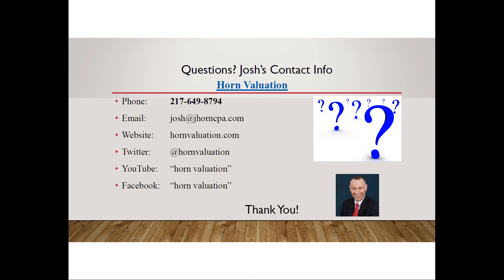This kills more businesses than anything. Five minutes.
The biggest killer of businesses and how to fix it. Five minutes.